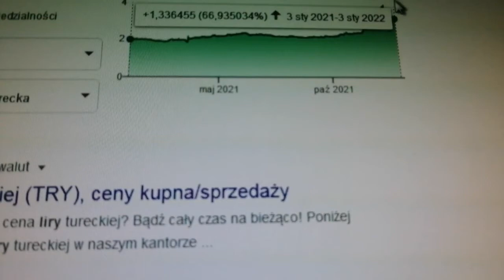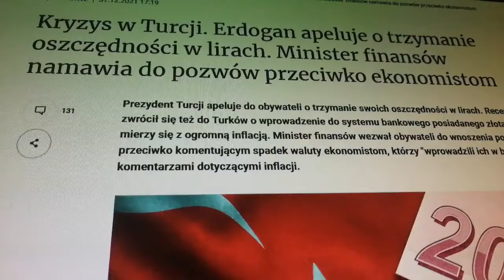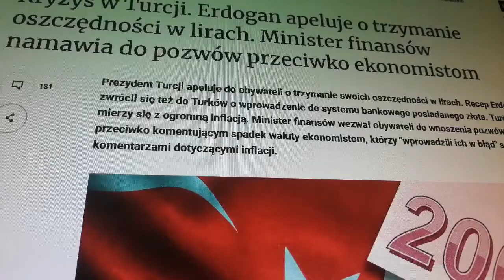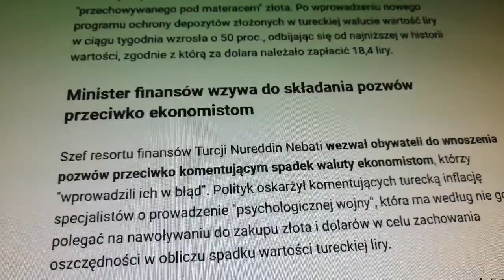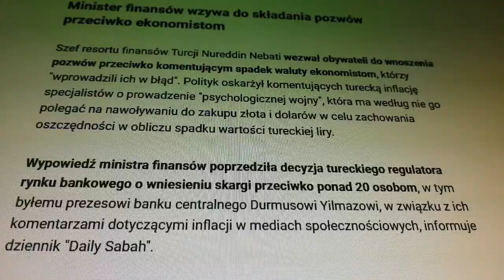Turcja z rekordową inflacją